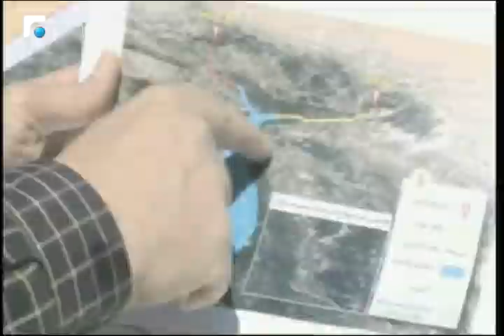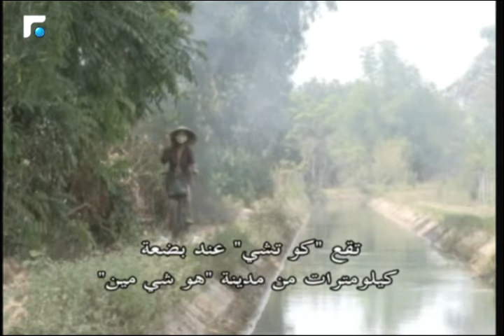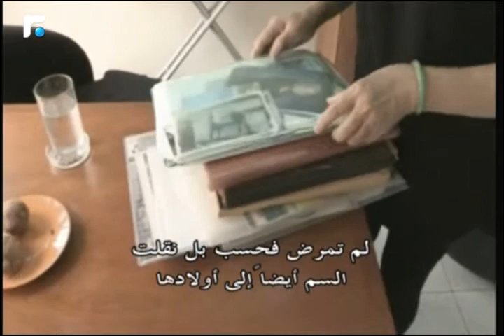لبنان من اكثر الدول الغنية بالمياه في الشرق الاوسط 1/4